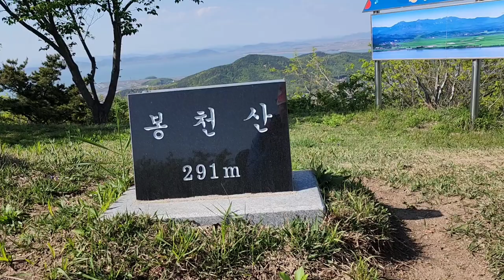[강화가볼만한곳 - 봉천산 봉천대]강화에 있는 봉천대는 봉천산의 정상에 있으며 고려시대때 만들어진 것으로 하늘에 천제를 지내던 곳,the place of hold God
이곳 봉천대는 인천 강화군 고려산로 463번길 30-6에 있으며 하점면에 속한다
봉천산의 정상에 있는 고려시대 유적지로 인천시의 기념물로 지정되었다

이곳 봉천대는 봉수대 역할을 한 것으로도 되어 있다
봉수대는 장방형으로 되어 있으며 밑넓이가 7.2m,높이가 5.5m에 이른다